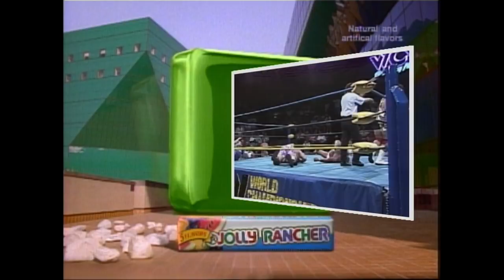NWA WCW Saturday Night 9/5/92